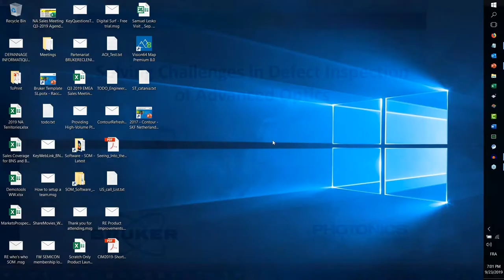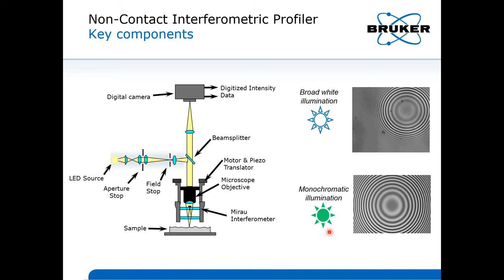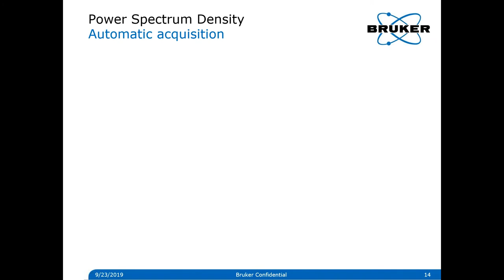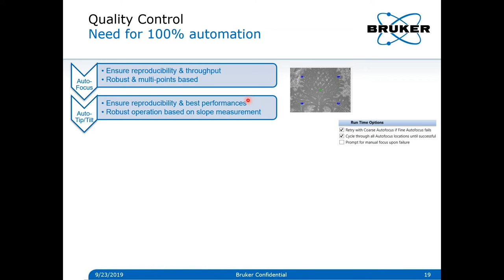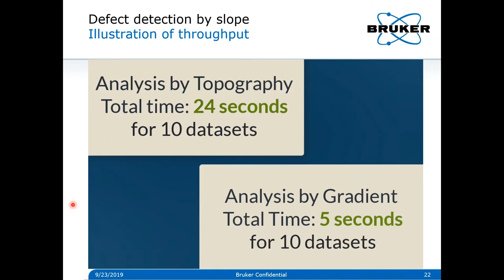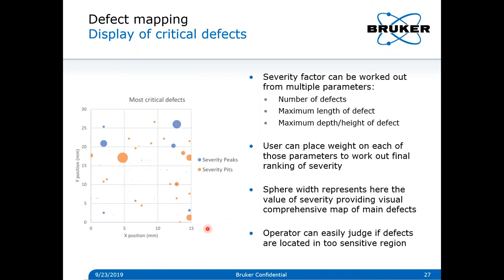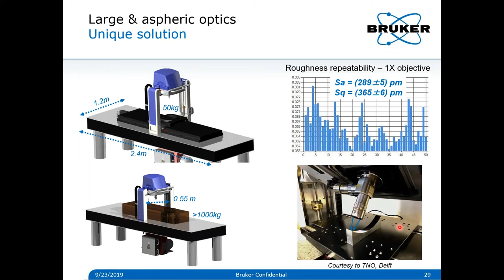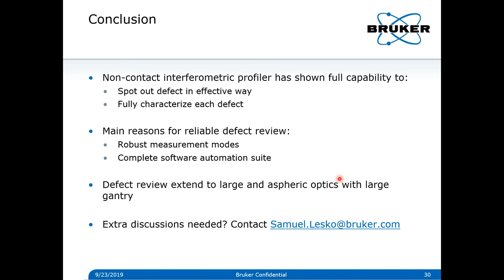3D Optical Profilometer | Solving Challenges in Defect Inspection of Advanced Optics (WLI) | Bruker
Webinar originally aired in 2019. Featured Speaker: Samuel Lesko, Ph.D.

This webinar will discuss how a white-light interferometry (WLI) optical profiler performs precise, fully automated defect inspection of advanced optical components. The noncontact WLI technique uniquely combines subnanometer vertical resolution over mm2 large areas, enabling 100% inspection of high-quality optics through direct measurement of topography.